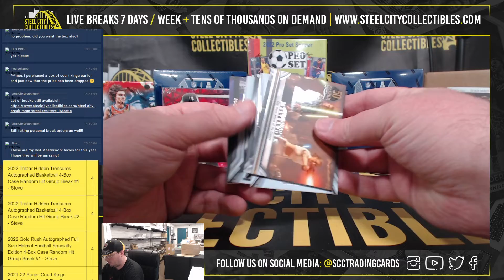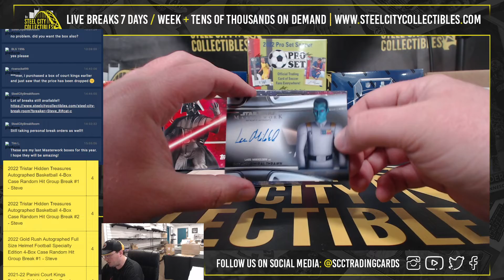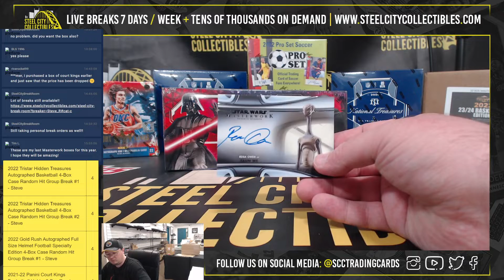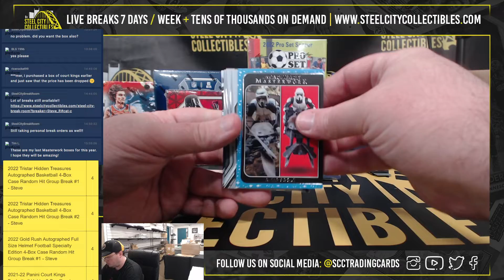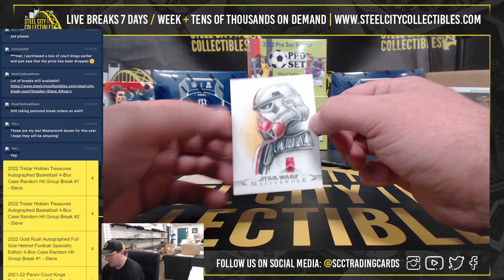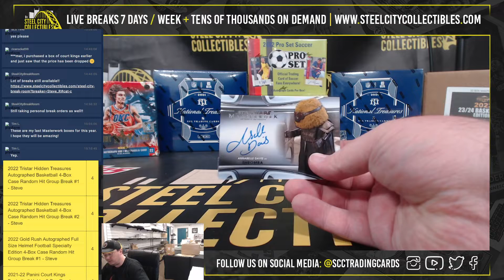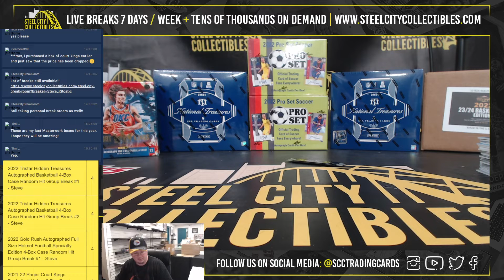2021 Topps Star Wars Masterwork Hobby Box Personal Break x3 - Tim